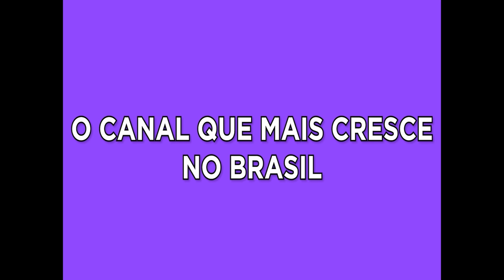GHOST OF TSUSHIMA PS5 - Jogando pela primeira vez esse exclusivo japônico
Jogando pela primeira vez o jogo o jogo Ghost of Tsushima.
O jogo está rodando no Playstation 5 em 60 fps.

 -- Livros Recomendados
Gabriel Torres